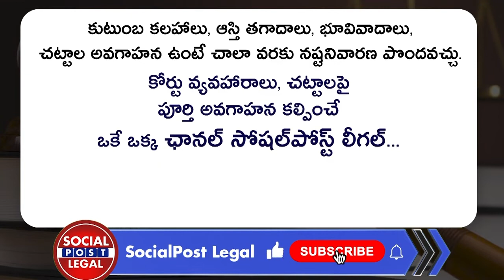Advocate Bhargav Legal Advice On Problems Faced By Children |Legal Advice In Telugu|SocialPost Legal